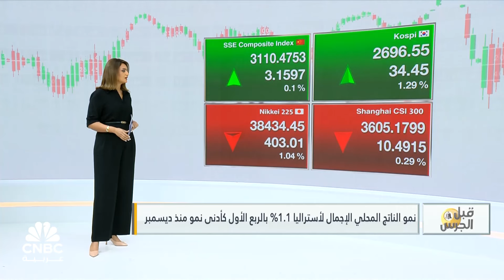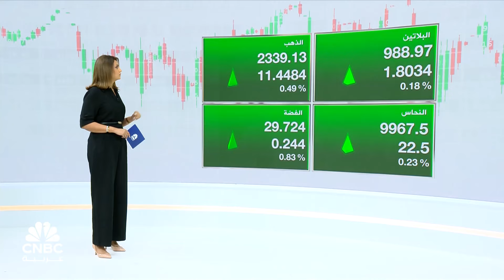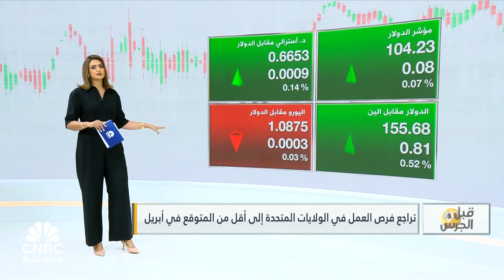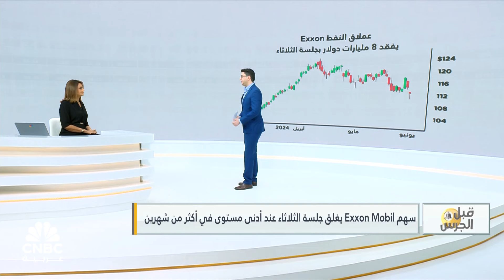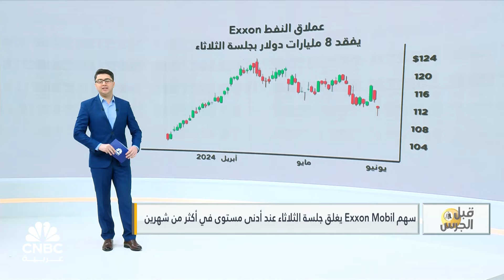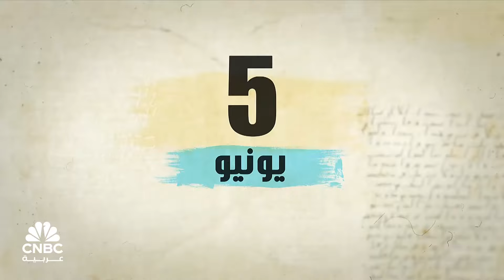صناعة الألماس "في ورطة" مع ارتفاع أسعار الأحجار الكريمة المزروعة في المختبرات